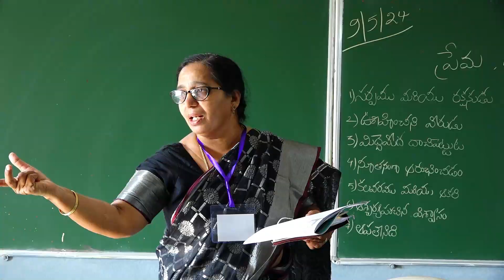Carmel VBS Teaser